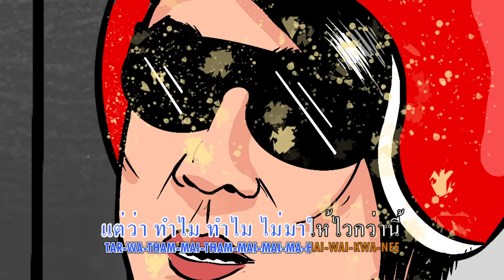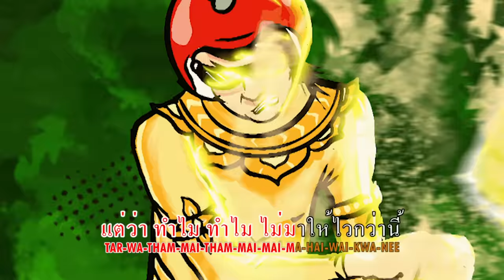ขวานบิ่น 3 ช่า - สิงโต นำโชค กับ โจ๊ก โซคูล (Official MV)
สิงโต นำโชค กับสิงโต นำโชค กับ โจ๊ก โซคูล - ขวานบิ่น
เนื้อร้อง: กรภพ จันทร์เจริญ, นำโชค ทะนัดรัมย์
ทำนอง: กรภพ จันทร์เจริญ
เรียบเรียง: 216studio
Mix & Master : 216studio
Visual by: Arwksky

INTRO.
สิงโต : My friends
โจ๊ก : Yes
สิงโต : มื้อนี้ข่อย 3 ช่า เด้อ
โจ๊ก : Rock and roll กรู้ววววว
โจ๊ก : เธอช่างงามกว่าใครพูดจากใจไม่ได้แกล้ง อำยิ่งกว่านางในฝันไม่มีถ้อยคำจะอธิบาย
ยอมให้เลยหมดตัวอย่างไม่กลัวที่จะอดตาย หากมีเธอข้างกายให้ทำอะไรยังไงก็ยอม

สิงโต : เป็น...เพียงแค่ชายขี้เหงา ได้เจอะน้องสาวแล้วหัวใจสั่น...โอ๊ยห้ามมันไม่ไหว
อยากกดเบอร์โทร บอกแม่ว่าเจอสะใภ้ แต่ว่าทำไม ทำไม ไม่มาให้ไวกว่านี้

โจ๊ก : ผิดที่ฉันได้เจอไม้งามยามที่ขวานของฉันบิ่นลง ไม่อาจฟันไม้งามให้ลงมาเป็นของฉัน
สิงโต : โอ๊ย..แค่ดวงใจที่ขึ้นสนิมคิดจะฟินก็คงจะได้แค่ฝัน ไม่มีทางได้ฟันเพราะขวานของฉันไม่คม ...

สิงโต : คนที่มีบาปกรรมเจอแต่ความเสียใจประจำ มันก็อาจมีเพ้อมีฝันแต่เพียงไม่นานก็คงรู้ตัว
โจ๊ก : ขอโทษเธอสักคำหากไปทำให้เธอต้องกลัว ที่พูดจาลิ้นรัว...ว่ารง ว่ารักอะไรให้ฟัง

สิงโต : โอ๊ยเป็นเพียงแค่ชายขี้เหงา ได้เจอะน้องสาวแล้วหัวใจสั่น โอ๊ยห้ามมันไม่ไหว
โจ๊ก : ก็อยากกดเบอร์โทรบอกแม่ว่าเจอสะใภ้ แต่ว่า ทำไม ทำไมไม่มาให้ไวกว่านี้

สิงโต : ผิดที่ฉันได้เจอไม้งามยามที่ขวานของฉันบิ่นลงไม่อาจฟันไม้งามให้ลงมาเป็นของฉัน
โจ๊ก : โอ๊ย...แค่ดวงใจที่ขึ้นสนิมคิดจะฟินก็คงจะได้แค่ฝัน ไม่มีทางได้ฟัน เพราะขวานของฉันไม่คม

สิงโต : ขอดูขวานหน่อยครับ เพื่อนๆ…

โจ๊ก : เป็นได้เพียงแค่ชายขี้เหงา ...ได้เจอน้องสาว แล้วหัวใจสั่นห้ามมันไม่ไหว
สิงโต : อยากกดเบอร์โทร บอกแม่ว่าเจอะ…สะใภ้แต่ว่า ทำไม ทำไมไม่มาให้ไวกว่านี้

โจ๊ก : ผิดที่ฉันได้เจอไม้งามยามที่ขวานของฉันบิ่นลงไม่อาจฟันไม้งามให้ลงมาเป็นของฉัน
สิงโต : โอ๊ยแค่ดวงใจที่ขึ้นสนิมคิดจะฟินก็คงจะได้แค่ฝัน ไม่มีทางได้กันเพราะขวานของฉันไม่คม

พร้อมกัน : แค่ดวงใจที่ขึ้นสนิมคิดจะฟินก็คงจะได้แค่ฝัน

สิงโต:  หมดทางจะรักกัน..
โจ๊ก : เพราะขวาน...
สิงโต : เพราะขวาน...
โจ๊ก : ของฉันไม่คม...
"Joke So Cool"
"Singto Numchok"
สอบถามรายละเอียดต่าง ๆ